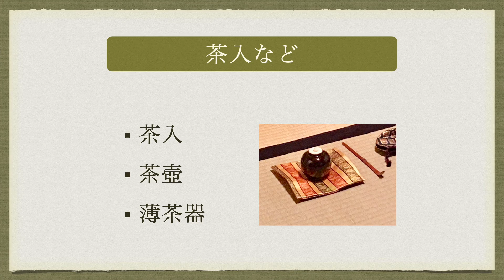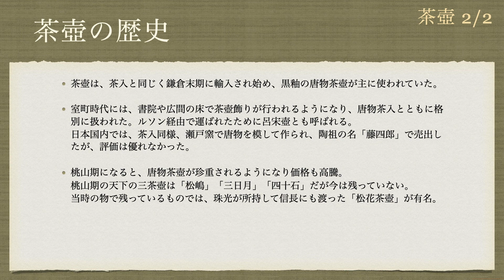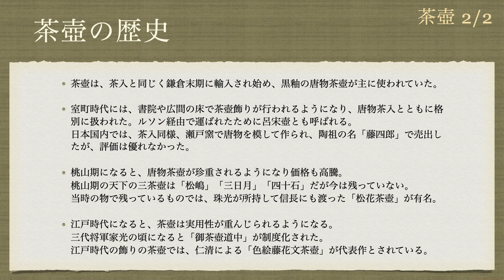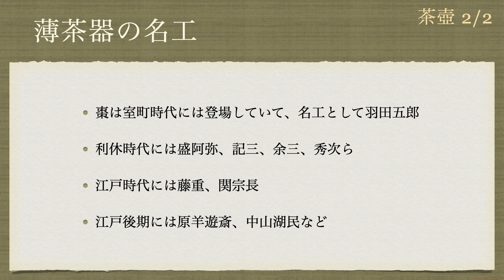茶の湯スタディ - 茶道具③ 茶入など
目次
・茶入
・茶壺
・薄茶器

茶道の勉強動画です。
検定のために学んだこと調べたことを自分なりにまとめています。
役に立ったらいいねぽちっとお願いします！